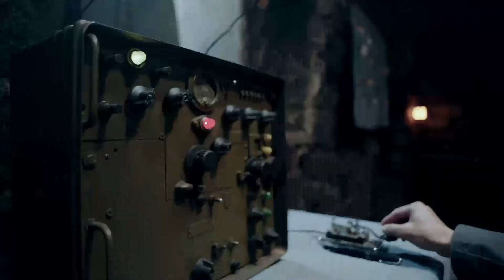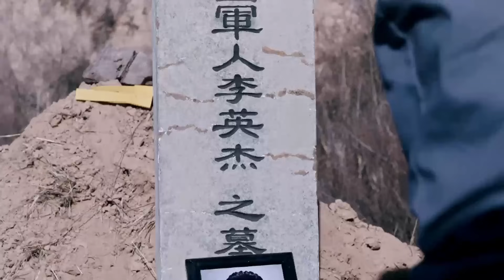【抗日電影】中國軍隊發動總攻，全殲敵人解放縣城！抗日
ls